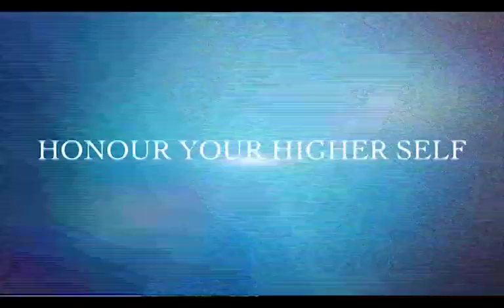Steve Marquette, AlkaWay Personal trainer, author of the AlkaFit program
Steve manages his 'AlkaFit program at AlkaWay.

Catch: "Are water Ionizers Obsolete?"